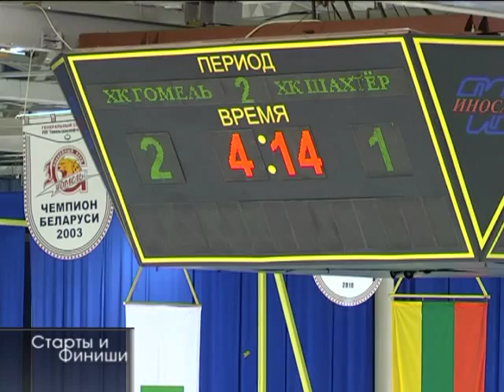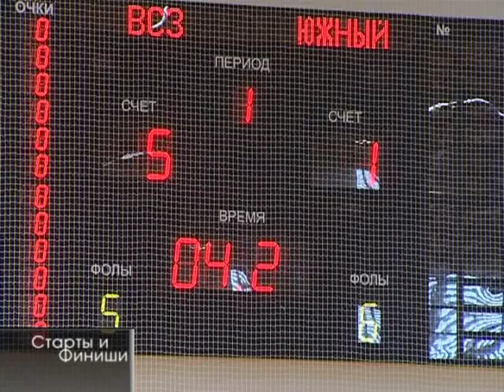29 09 2015 Старты и финиши №38